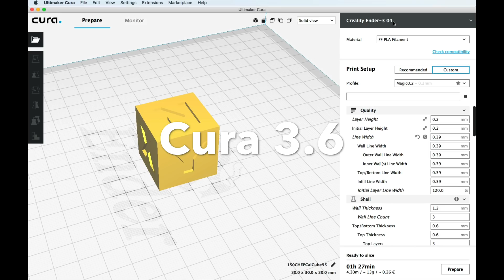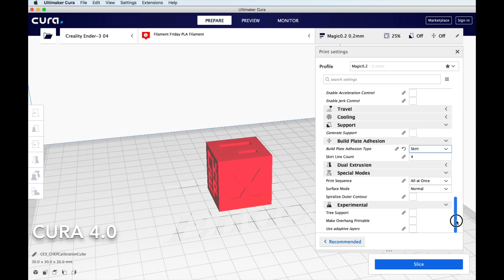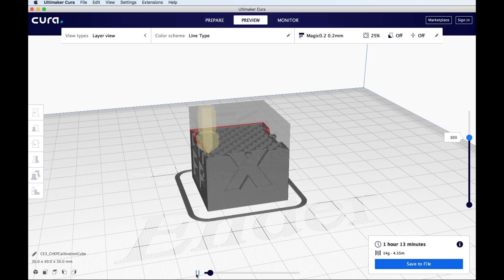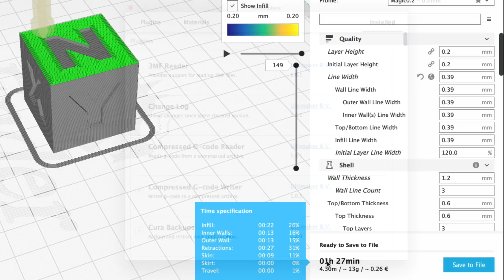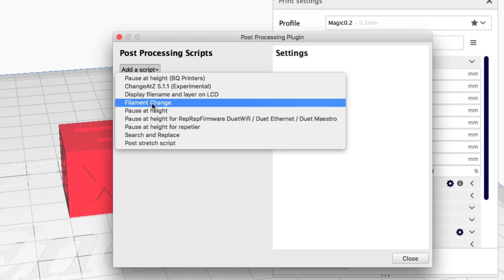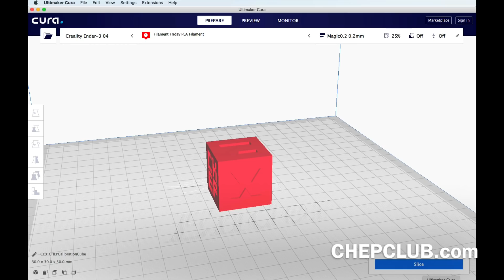CURA 4.0 vs CURA 3.6 3D Printing Slicer Feature Review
Cura 4.0 was recently released by Ultimaker. Cura 4.0 is a free slicer for 3D print files. Chuck compares Cura 4.0 vs Cura 3.6 Features in this week's Filament Friday.
Chuck goes step by step through the features and compares 3.6 to the new 4.0.

Filament Friday Tool Kit
Filament Friday Filament

Temperature Meter Used in Videos
Screwdriver set used in Videos

Creality Ender 3/CR-10 Parts:
PTFE Coupling
Capricorn Tubing
CR10/Ender3 Silicon Heater Block Cover
CR10/Creality Ender 3 Nozzles

From .com

From .com
CR-10:

Geeetech A20:

A10M

Filament Friday Sticker:
Send Self Addressed Stamped Envelope to:
Electronic Products

Chuck's Arduino Book: